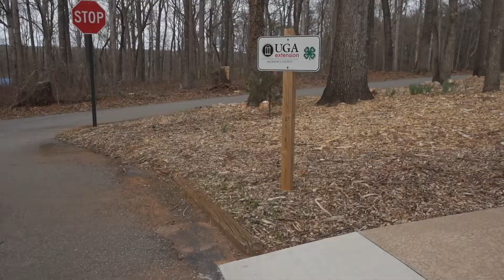IS HER PROJECT GOOD ENOUGH? 4H PROJECT REVIEW BEFORE DISTRICT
M&M needs a review of her 4H project that is going to district.  She made a scale model of her dream writing room and wrote a speech about it.  In the competition, the kids give a speech with visual aids.  Will her project be good enough?